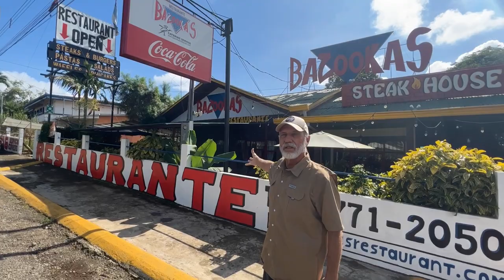Meet Bernie owner of BAZOOKAS Restaurant in San Isidro.Pérez Zeledón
Bazookas Restaurant in San Isidro is recognizable by its bright bubblegum pink and red signage, this diner caters to hungry travelers with its massive menu. It earns its steakhouse horns with burgers, slaps of steak and a tender rack of ribs the size of a cow. There's also an extensive array of breakfast platters involving eggs and pancakes, as well as traditional Tico dishes and do not forget the pizza. Locals and travelers will find what their taste craves on Bernie's Menu. GET IN TOUCH 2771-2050